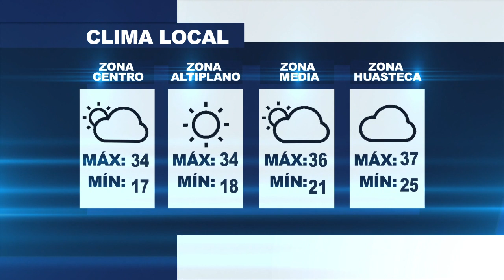El Pronóstico del Clima con Reuel Zuñiga: 14/05/20